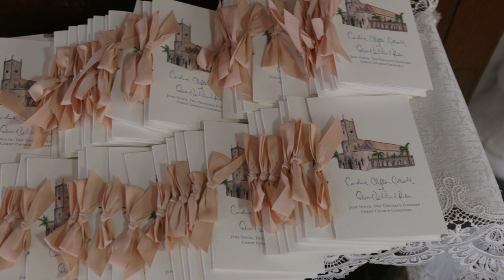A wedding at the highly exclusive Lyford Cay Club in the Bahamas!